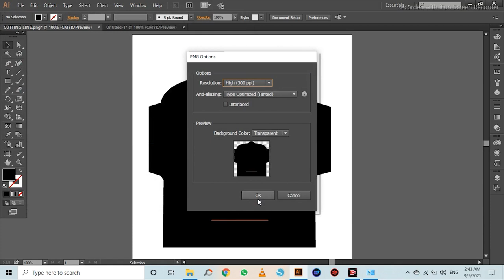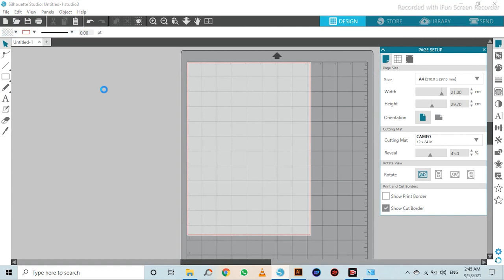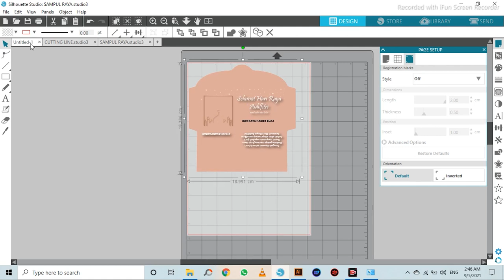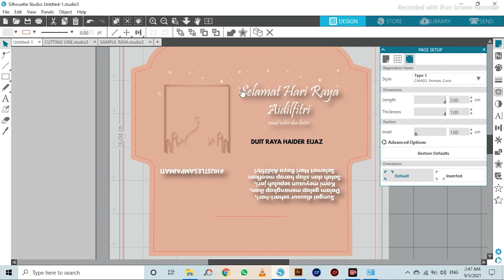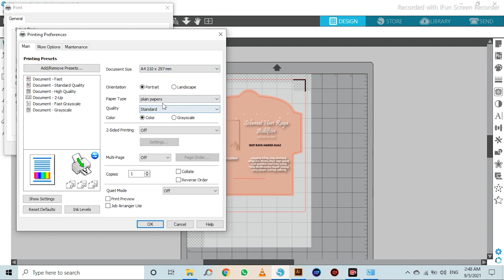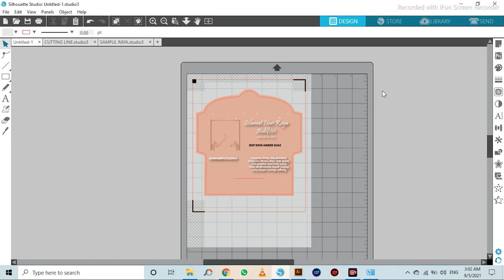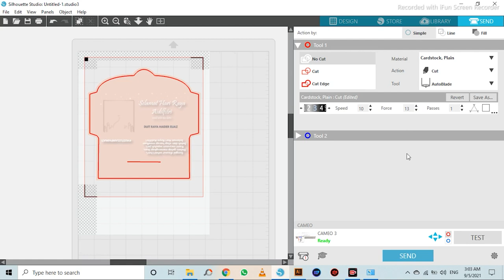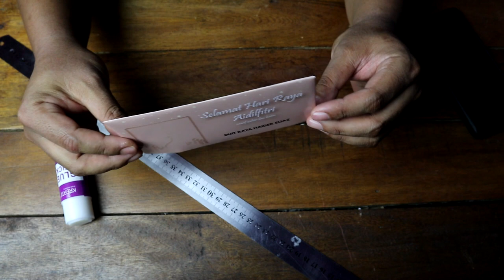TUTORIAL BUAT SAMPUL DUIT RAYA GUNA CAMEO